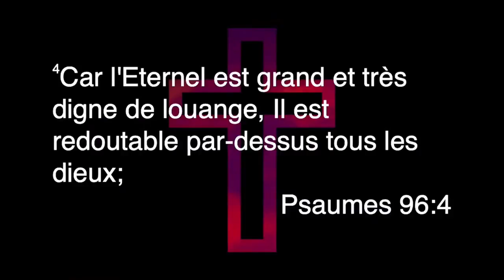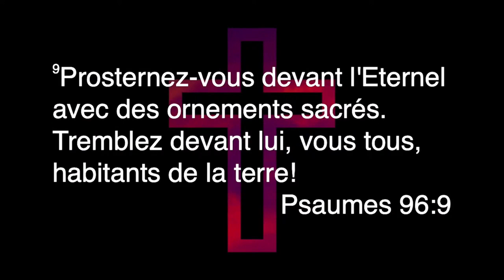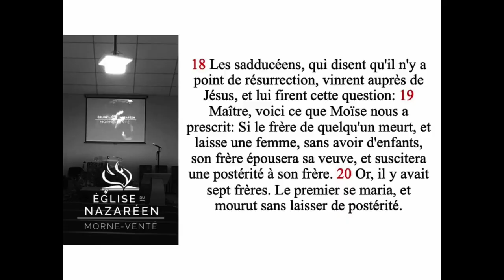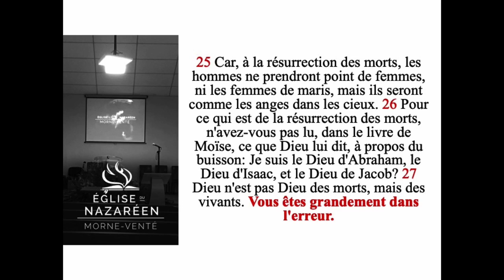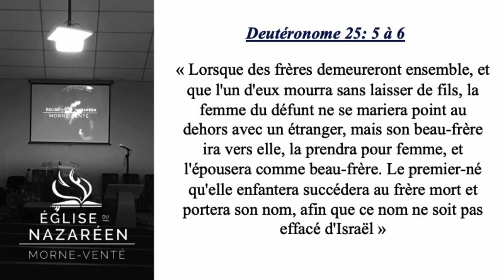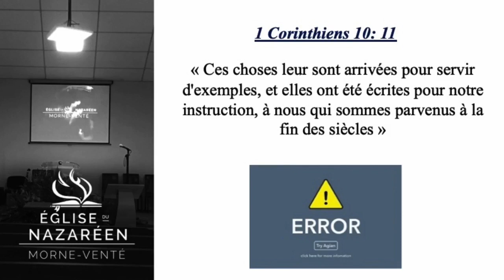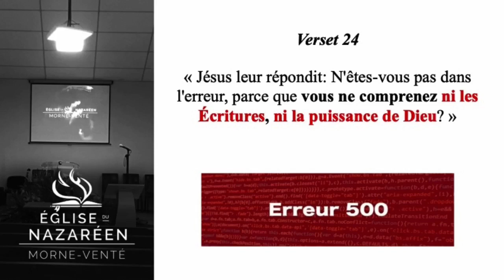Suis-je dans l'erreur ? - David MONTREDON-GLISSANT - Culte Dimanche 5 Septembre 2021